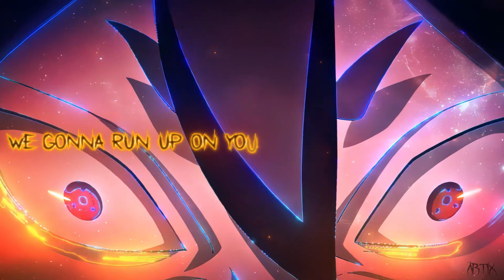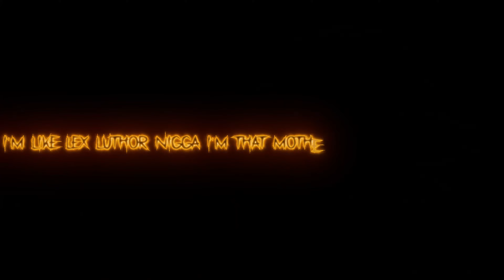YUNG KAGE - KNOCKOUT w/ XANAKIN SKYWOK & OBLXKQ (OFFICIAL LYRIC VIDEO)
KNOCKOUT by YUNG KAGE ft. @xanakinskywok & @OBLXKQ  (OFFICIAL LYRIC VIDEO)

EDIT by - KAGE